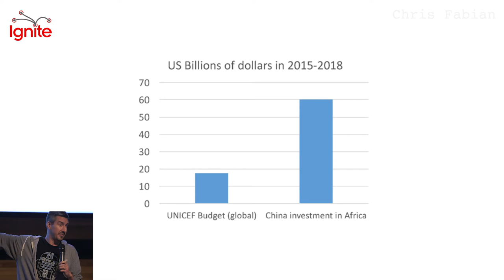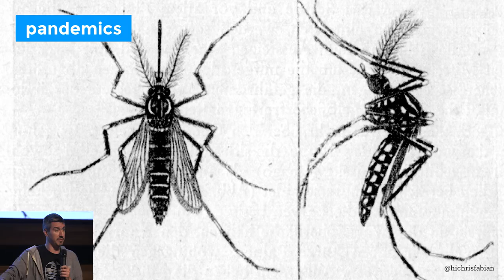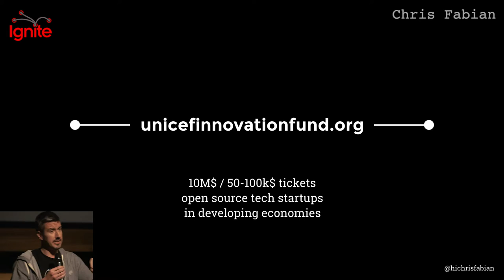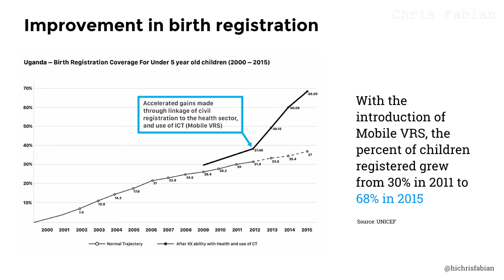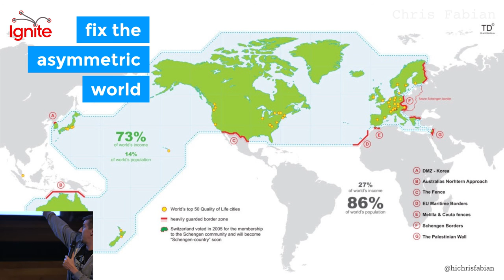Chris Fabian: Some Ideas on How to Fix an Asymmetric World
This Ignite talk was presented at PWL Camp, an unconference hosted by Kickstarter in October 2016.